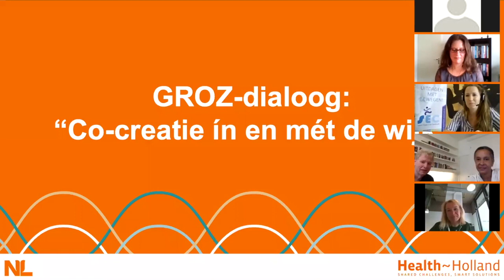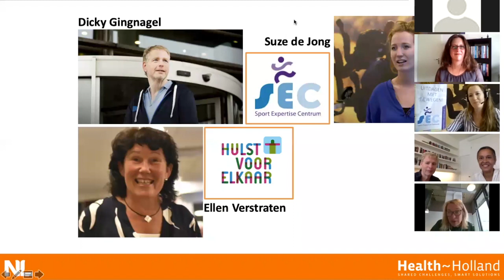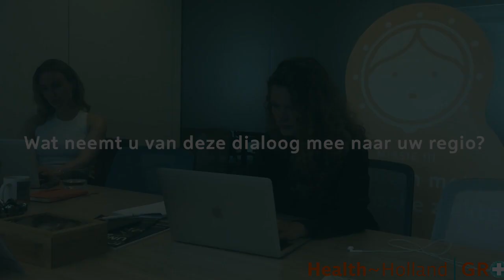2de Groz-dialoog "Co-creatie in de met de wijk"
Benieuwd naar de dromen uit de regio's, briljante mislukkingen en gevierde successen? Leer tijdens deze bijeenkomst over gelijkwaardig samenwerken, samen ontwikkelen met de hele wijk, implementatie en activatie en blijven verwonderen.

Volgende GROZ-dialoog is in september. Ben jij erbij?